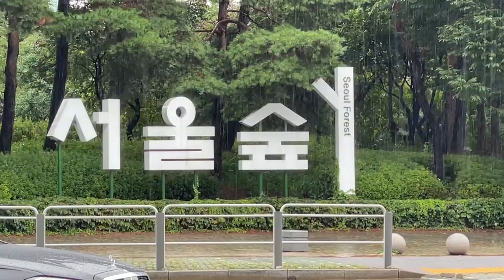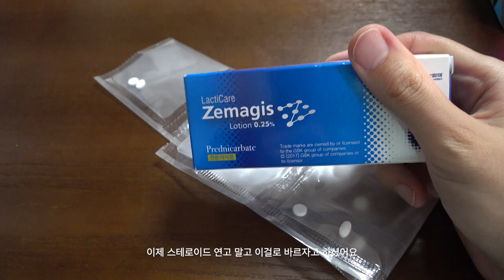vlog. 힘들때 웃는건 일류, 필요한건 밀가류🥐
안녕하세요
저는 무릎 흉터로 인해서 셀프 격리를 시작했어요
자외선도 피해야하고, 땀도 나면 안되고
덥거나 습하거나 건조하면 안되는 상태라 하루종일 집에서 뒹굴거리다보니까
괜히 우울해지고 속상한 시간들이 늘어가더라구요
이럴 때 필요한건 이 스트레스들을 어떻게 풀어가느냐...겠지요?
제 스트레스 해소법은 예전부터 한결같이 베이킹 또는 운동이었는데
이번엔 선택지가 하나였단말이죠ㅎ
그래서 그동안 만들어보고싶어서 저장해뒀던 레시피들을 전부 끌어모아 시도했어요
소소하게 영상들로 편집해보니 다시 도전하면 더 잘 할 것 같은 느낌적인 느낌ㅎㅎ